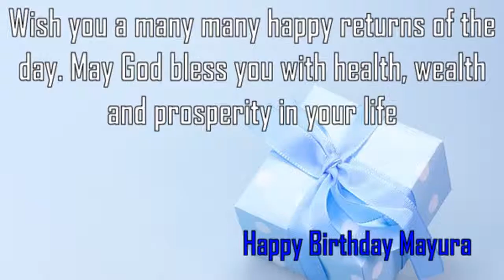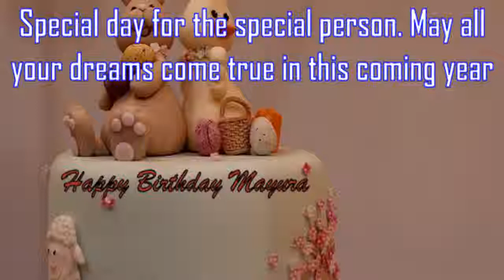Happy Birthday Mayura Image Wishes✔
Happy Birthday Mayura Images. Send Personalized happy birthday wishes to Mayura in 1 min by visiting
GreetName has thousands of image templates to choose from based on gender, age, and relationship. Pick the best image template. Enter Your Name and click 'Generate Personalized Image' button. You can share Mayura picture birthday wishes to any social network such as Facebook status, Whatsapp status, Instagram, Twitter, Google+, etc